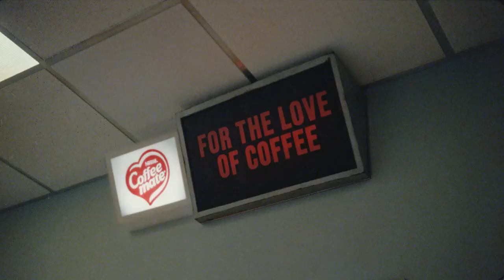Coffee-Mate - The World's Biggest Coffee Lover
Agency  : Wieden+Kennedy
Campaign : The World's Biggest Coffee Lover
Advertiser : Coffee-Mate
Brand  : Coffee-Mate
Length  : 60 Seconds
Posted   : Jul 10, 2024

In this Movie Ad we’ll walk you through:
Coffee-Mate's "The World's Biggest Coffee Lover" campaign by Wieden+Kennedy celebrates the diverse and quirky ways people enjoy their coffee while humorously addressing interruptions to their narrator.

TIMESTAMPS :
00:00 Coffee-Mate - The World's Biggest Coffee Lover
Plot :
The ad humorously showcases a variety of people enjoying coffee in their unique ways, with a narrator attempting to describe Coffee-Mate's love for these coffee moments. However, the narrator is continually interrupted by these quirky coffee lovers, adding a playful twist to the narrative.